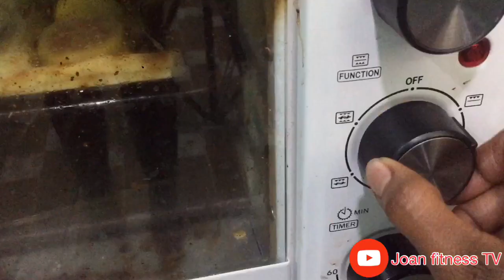Jinsi ya kuoka ndizi na viazi kuepuka kitambi | how to bake potatoes deliciosly